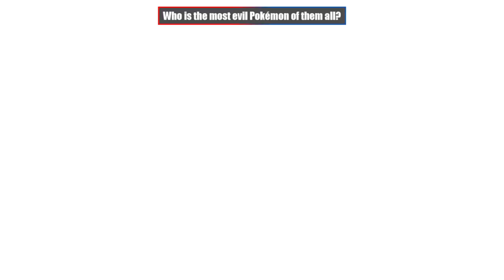EP 7; TEAM MEANIES PICKS A FIGHT - Pokémon Mystery Dungeon: Blue/Red Rescue Team Co-Op w/ Neighbor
Look... I'm still getting the hang of this...

Come watch me stream on Twitch!